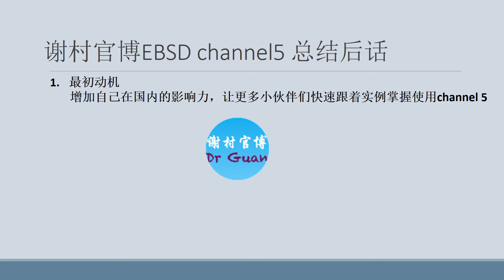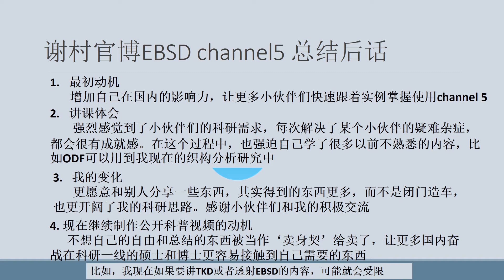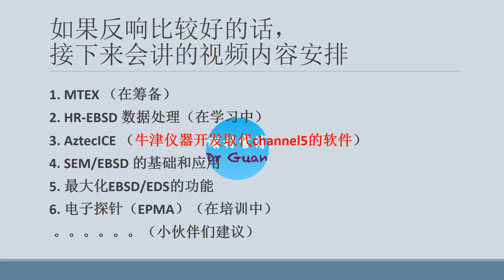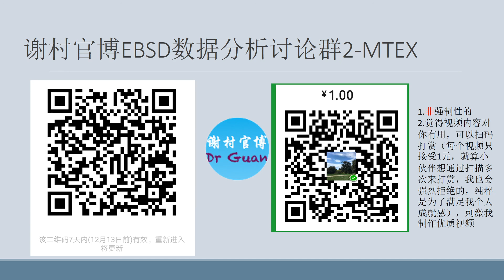第21讲 channel5 总结和后期课程安排以及mtex群二维码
这个视频专辑主要是详解Oxford Instruments公司的EBSD数据分析软件Channel 5， 结合多个实例（比如我发在Acta Materialia的数据）帮助所有的小伙伴们从EBSD数据处理小白到高手，让所有在苦苦挣扎的小朋友们挖掘出更有意义的数据！